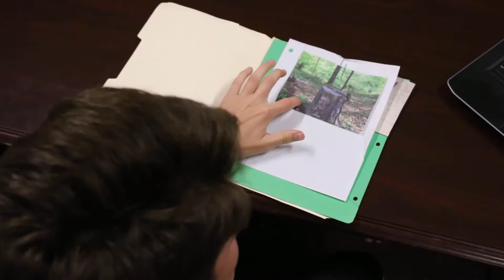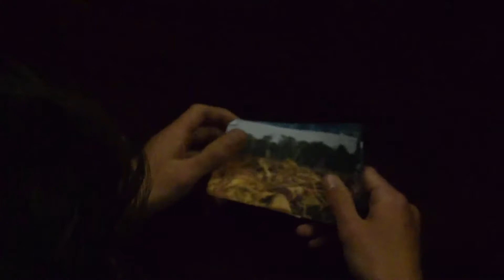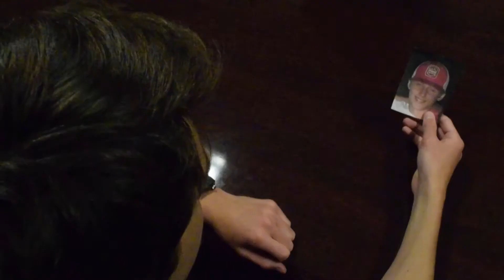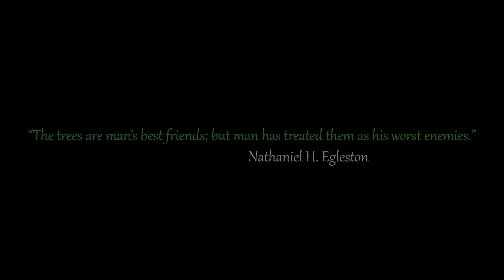Deforestation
A short film that highlights the importance of protecting nature (and the law).